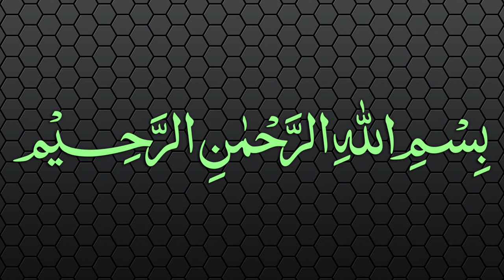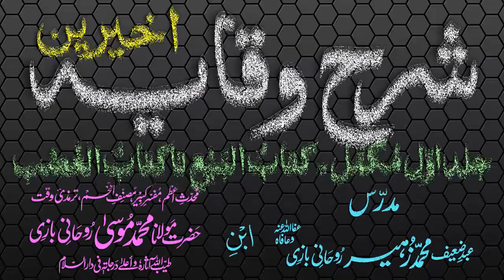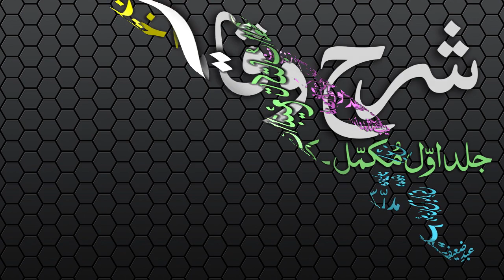Sharh-ul-Wiqayah Dars - 2 - Ibtida - Maulana Muhammad Zuhair Albazi - 23/11/2006